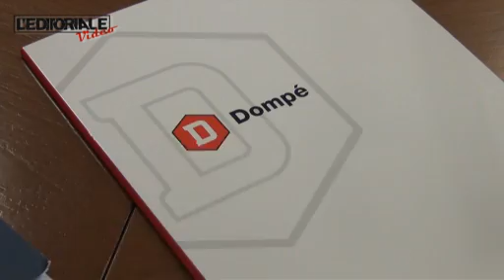GENIale: come disegnare il futuro delle biotecnologie